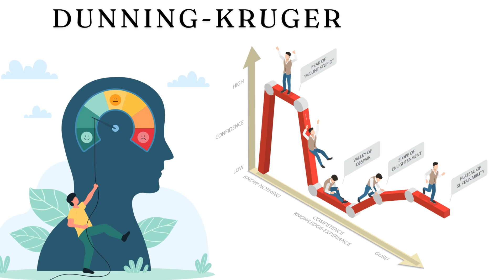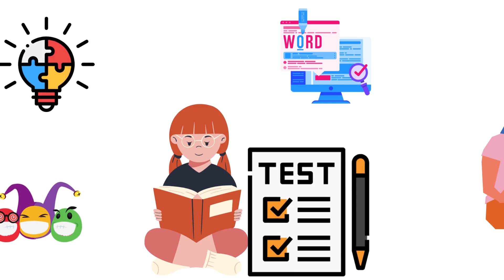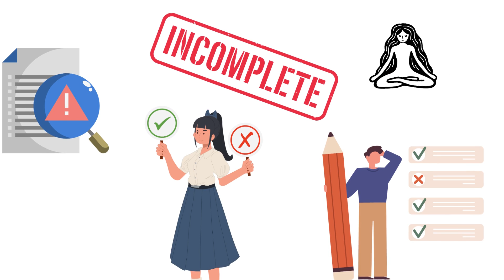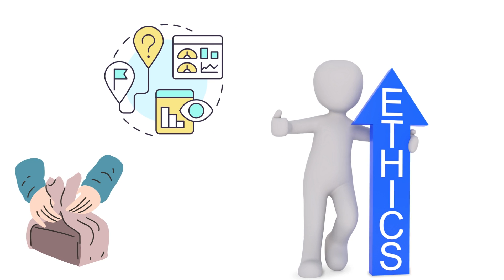What if you are the IDIOT! Dunning Kruger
Discover the fascinating Dunning-Kruger effect and how it impacts your life! Learn why incompetent people overestimate their abilities, while experts undervalue theirs. Explore the psychological blind spots affecting decision-making, from politics to personal relationships. Uncover strategies to combat this cognitive bias and develop true intellectual humility. Don't miss this eye-opening journey into human psychology and self-awareness!